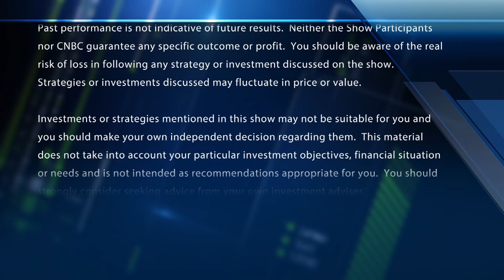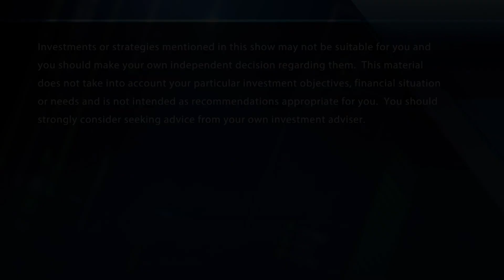Final Trades: SNAP, XLE, CQQQ & SLB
The Fast Money traders offer their final trades heading into next week.

CNBC TV